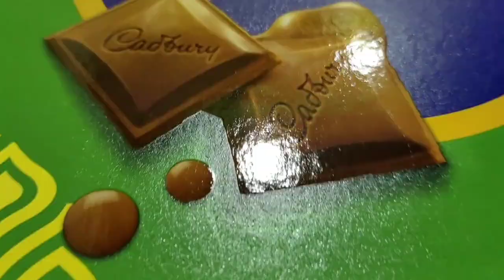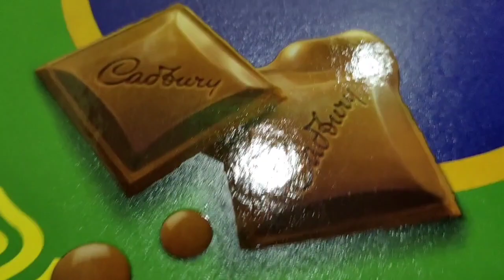Bhai Phota 2021... My Bhai Phota Gifts...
Hi,
So today I share my BhaiPhota gifts with you...I hope You guys enjoy this video... So keep Watching.